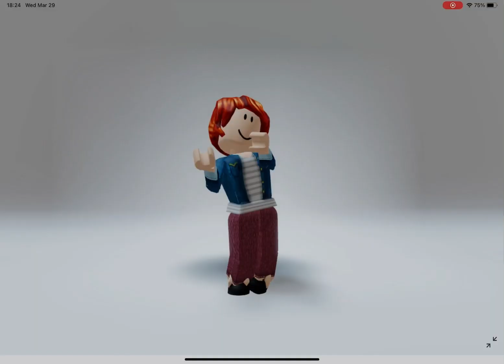U know I’m just a flight away. (Music by @qaluo )